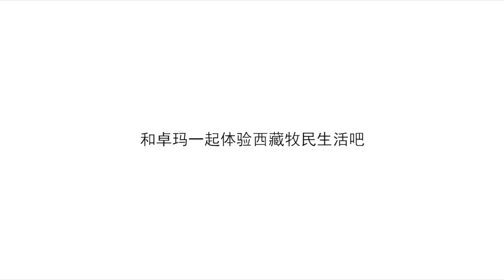藏族美女化身牧羊姑娘，实拍西藏放羊过程，集中放养肉质鲜美【白玛卓玛】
哈喽，大家好